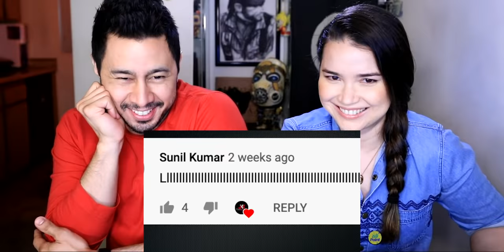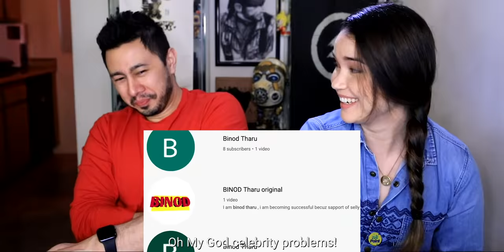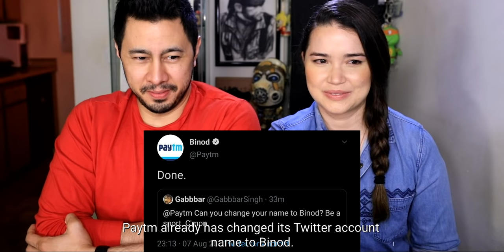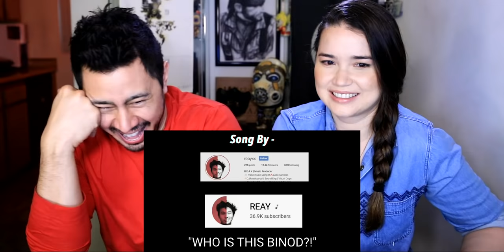SLAYY POINT | Why Indian Comments Section is Garbage & Who is BINOD? | Reaction | Jaby Koay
Jamazing Patrons of August: Avijit Singh, Madhan, Bhavya Singh, Akhil Kumar, Akash Dhanasekar and Riju Mahna!

~VEERENDRA CHOWDARY~
Veerendra Chowdary created the opening animation.

~MOOSA RAZA~
Moosa Raza created additional background animation.